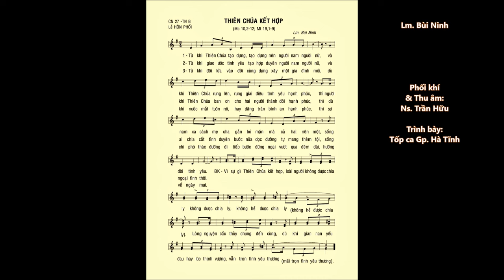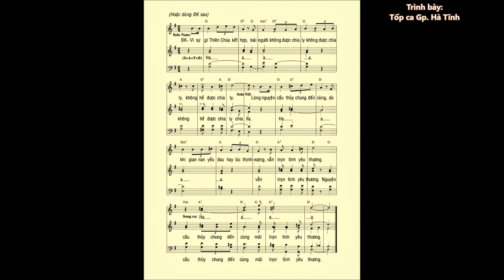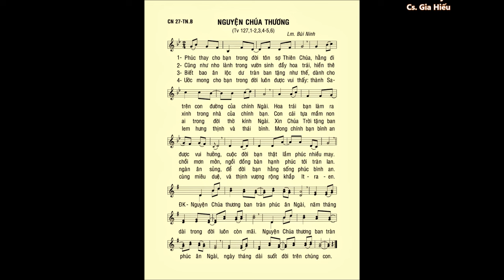Chúa Nhật 27 THƯỜNG NIÊN B – CA HIỆP LỄ & ĐÁP CA – Lm. Bùi Ninh